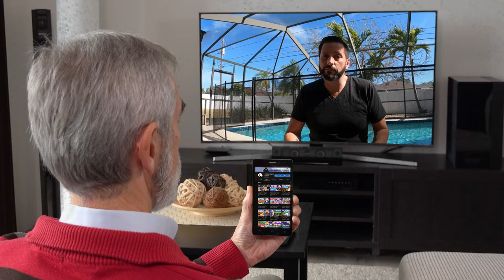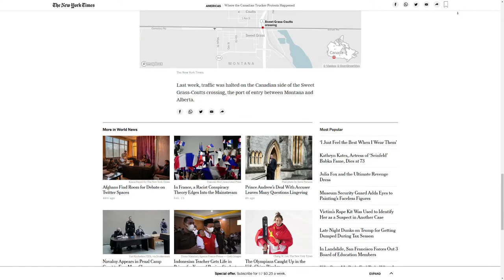Why Are So Many Canadians Moving To Florida | Living in Tampa Florida 2022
Why Are So Many Canadians Moving To Florida? Living in Tampa Florida is the dream of many Americans. Still, recently Canadians are choosing to give up their citizenship, become U.S. citizens, and move to the Greater Tampa Bay Area. O Canada, what gives?

For decades our brothers and sisters to the North have been coming to Florida each winter. snowbirds. But in this video, I'm going to share the calls I'm getting from Canada about relocating or investing in Tampa Florida.

📲 We have so many people contacting us who are moving here to Tampa, Florida, and we ABSOLUTELY love it! Honestly, if you are moving or relocating to Tampa, St. Petersburg, or Clearwater, Florida, we can make that transition so much easier on you!!

👀Watch videos about Moving To Tampa here:
👀Watch Videos about Living in St. Petersburg here:
👀Watch Tampa Neighborhood tours here:
👀Watch videos about Clearwater here:
👀Best Neighborhoods for families here: